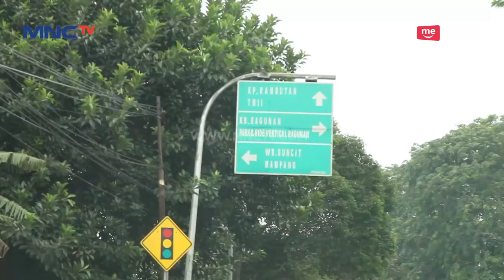Behind The Scene Kantini D'Hijabers with Laudya Cynthia Bella & Ali Syakieb